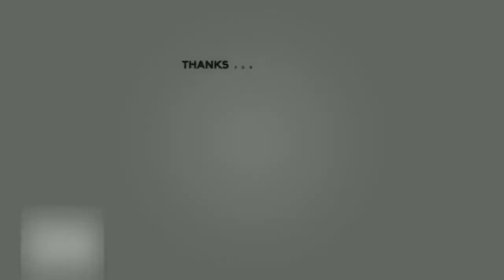The 10 Tallest Buildings Found in Asia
Historically, the tallest man-made structure in the world was the Pyramids of Giza in Egypt and held that title for over 3,000 years until the construction of Lincoln Cathedral in England in 1311. The tallest buildings in Europe were churches and cathedrals. The first skyscrapers were built in Chicago and the USA was home to the tallest buildings in the world throughout the 20th century until the completion of the Petronas Twin Towers in 1998. Since this time, two buildings, Taipei 101 and Burj Khalifa, have held this title.